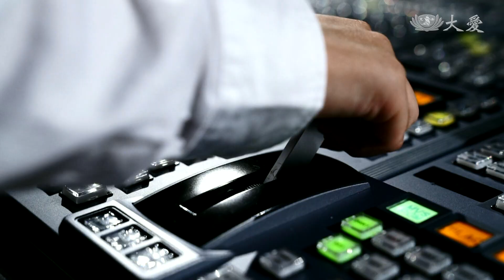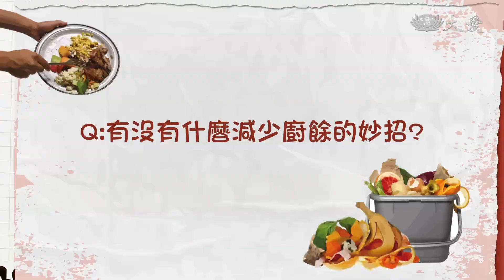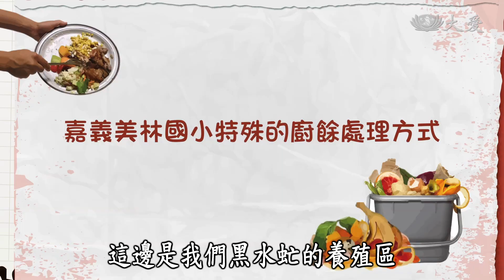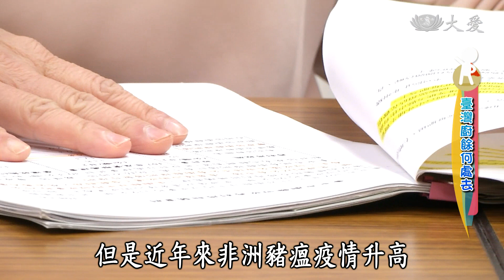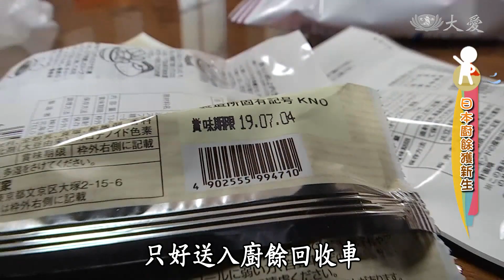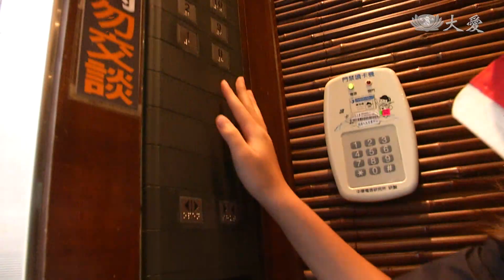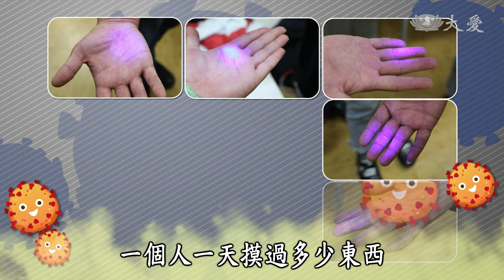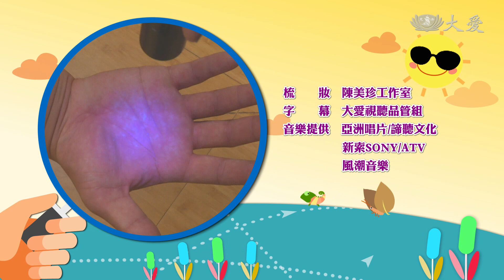【小主播看天下WOW】20200420 - 臺灣廚餘何處去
臺灣的廚餘製造量，在亞洲可是名列前茅的，根據環保署統計，我們每人每年 會浪費掉96公斤的廚餘，臺灣的廚餘量多，除了有浪費的問題，其實也和消費習慣有關。跟著小主播一起去看看吧！

(15520461)